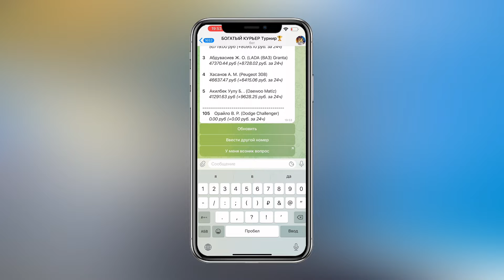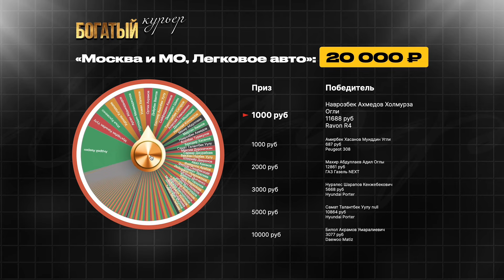ДОРОЖНАЯ СЕТЬ, смогу ли вымыться в этот раз?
Выпуски о том,  как можно одновременно работать и жить для себя, но получается пока только работать…
На новую камеру:

Реклама: ИП Орайло Наталия Петровна ИНН 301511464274

✅Подключаем водителей и курьеров к Яндекс
✅Моментальные выплаты
✅Добавим тебя в чат с водителями и новостями

Телеграм ЧАТ
с действующими курьерами👇

Телеграм канал
с новостями и приколами о доставке👇